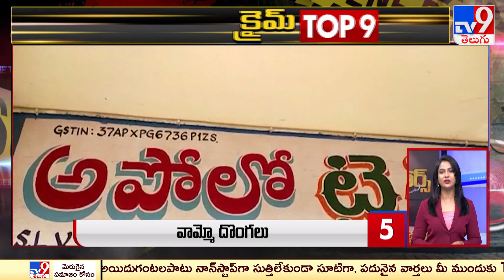TOP 9 Crime News - TV9